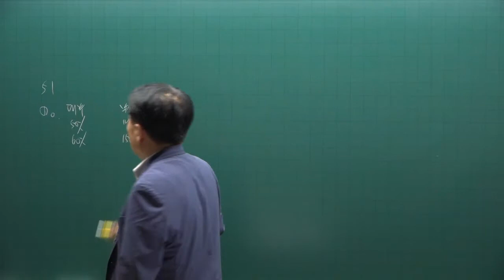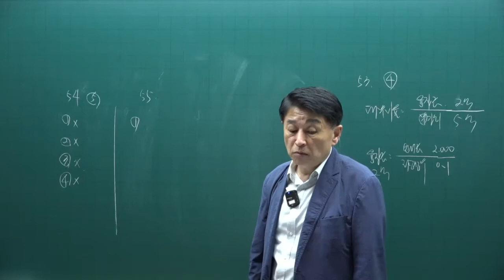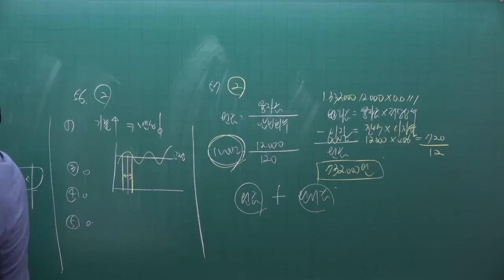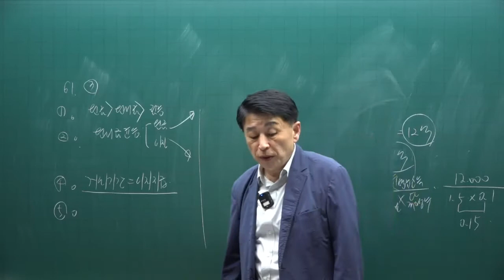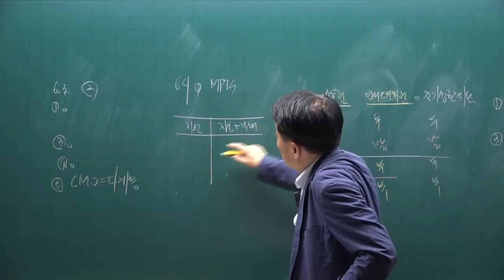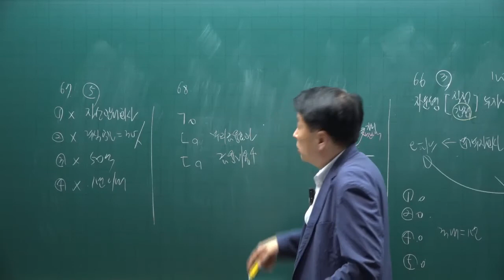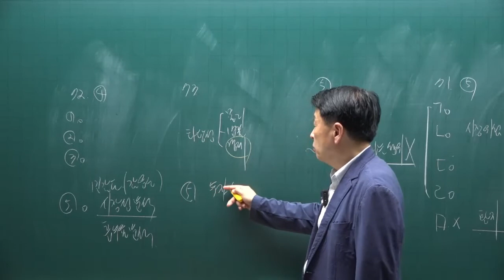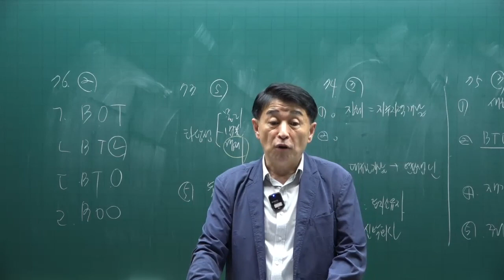[공인중개사 무료인강 공전무] 부동산학개론 - 시험에 자주 나오는 문제 특강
[공인중개사 무료인강] 2022년 공인중개사 부동산학개론 100선 특강 [정윤찬교수]
강의제목 : 학개론 특강  100선 3강

2022년 공인중개사시험대비 부동산학개론에 관한 강의입니다.